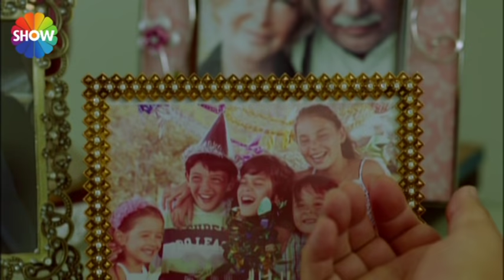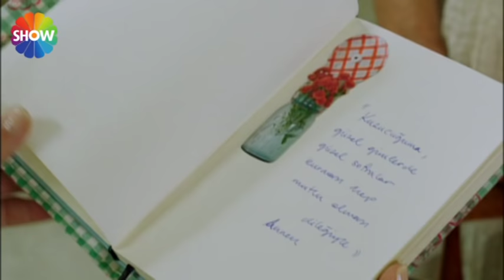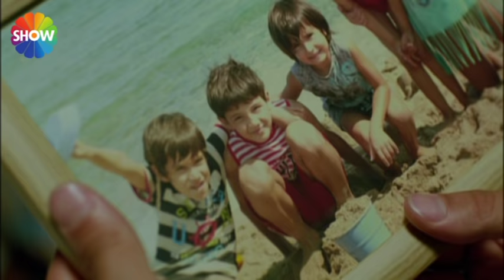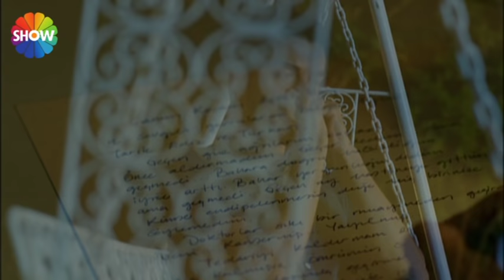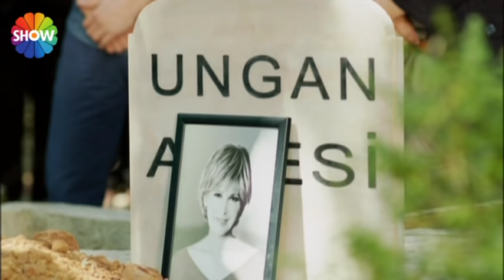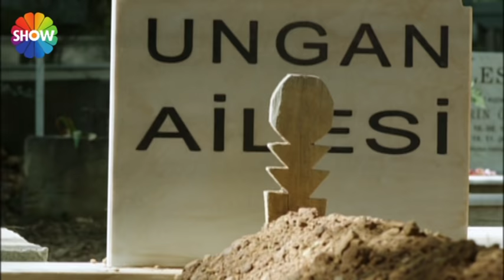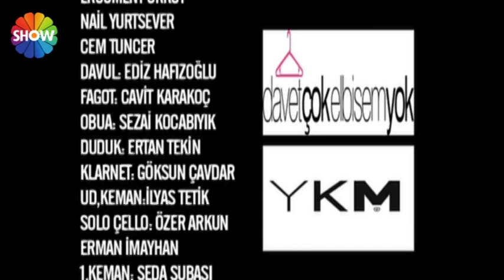Gün Akşam Oldu 1.Bölüm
Yapımcılığını Gold Film'in üstlendiği dizinin yönetmen koltuğunda ise Andaç Haznedaroğlu otururken senaryosunu ise Elif Usman ve Nuran Evren Şit kaleme alıyor.

Eşref Bey karısı Serap Hanım'la birlikte Ege'de bir kasabada yaşamakta, kendi zeytinlikleri ve zeytinyağı fabrikasıyla geçimini sağlamaktadır. Hayatta en büyük gururu olan beş çocuğunu en iyi şekilde yetiştirmiştir. Artık ömrünün sonbaharında, ondan uzak yaşayan çocuklarının başarılarıyla gururlanmaktayken, karısının ani ölümü Eşref Bey'i derinden sarsar. Bu olayla sadece karısını değil, ona bağlılığından şüphe duymadığı beş çocuğuyla arasındaki köprüyü de kaybeder Eşref Bey.  Ve bu köprüyü yeniden kurmak için yıllardır dışına adım atmadığı Kasabasından çıkıp, İstanbul'a çocuklarını ziyarete gitmeye karar verir.
Bu ziyaret sadece onun değil, yetişkin olan beş evladının da hayatını alt üst edecektir. Babalarından sakladıkları sıkıntıları ve sırlarıyla, Belgin, Ayhan, Tarık, Ediz ve Türkan'ın hayatında yeni bir sayfa açılacak,  tekrar bir aile olduklarını hatırlayacaklar ve en değerli hazinelerine,  babalarına sığınabileceklerini yeniden keşfedeceklerdir. Ne de olsa bir baba çocukları için en güvenli limandır ve her ailenin bir limana ihtiyacı vardır...